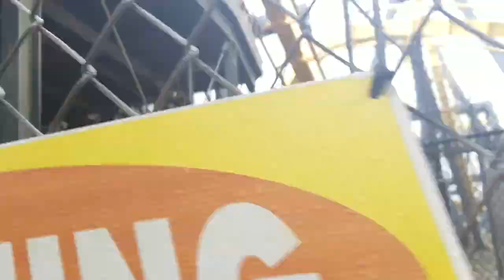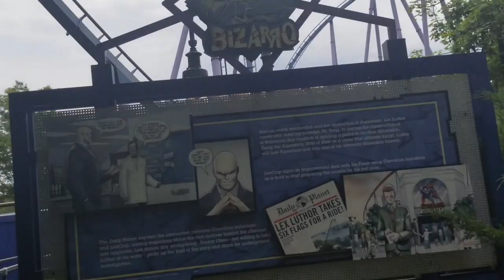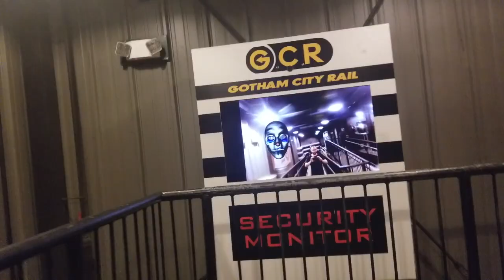Six Flags Great Adventure 5/23/19 | Stuck on Sky Screamer